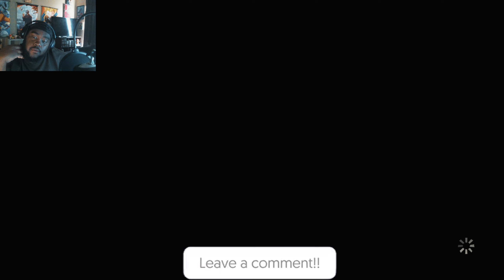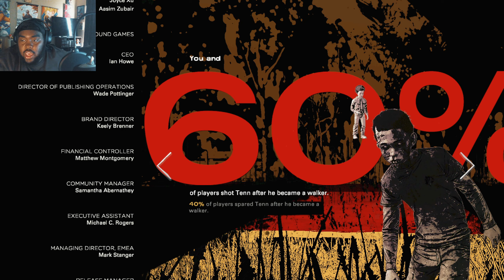I CANT BELIEVE THIS HAPPENED!! (The Walking Dead Telltale SEASON 4 EPISODE 4)